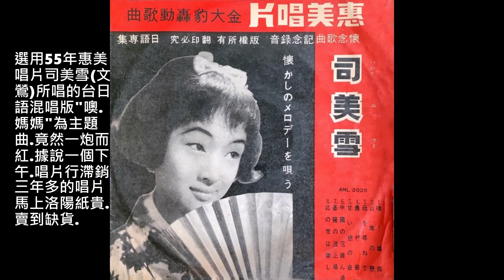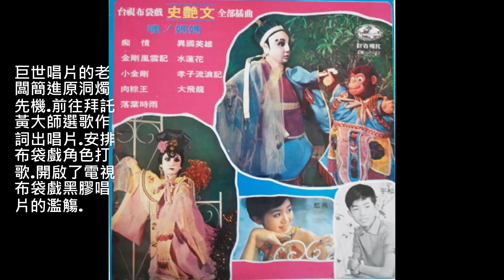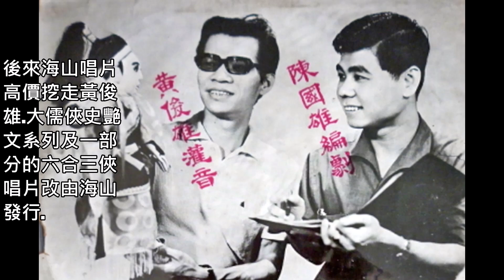恨你一世人(西卿翻唱恨世生主題曲愛與恨)--60年黃俊雄布袋戲雲州大儒俠史艷文插曲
船村徹曲.陳和平.陳林泉詞.
我恨你.心愛的人.你真害死人.
虛情假愛來戲弄.騙去青春好花叢.
害阮無面通見人.昔日的一場美夢.
已經變苦戀.
初戀時甜蜜情形.宛然在目前.
如今孤單心頭凝.為何你會即絕情.
害阮傷心哭無停.可憐的癡情女性.
無人相同情.
我恨你.心愛的人.一切的希望.
為你一人變成空.你的心肝真粗殘.
害阮害甲這悽慘.我恨你無情的人.
恨你一世人.